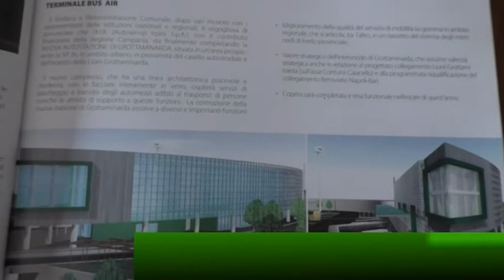Sopralluogo della Commissione Regionale sulle partecipate al Terminal Bus Air di Grottaminarda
La Commissione d'inchiesta consiliare sulle Società partecipate della Regione Campania questa mattina a Grottaminarda per un sopralluogo al cantiere del Terminal Bus Air. L'opera iniziata nel 2009 ha subito lunghe interruzioni e non è mai stata completata a causa di ritrovamenti archeologici, varianti, carenza di fondi. Qualche giorno fa la ripresa dei lavori. La Commissione però, senza nulla eccepire sul cantiere, si chiede se fosse davvero necessaria un'opera così imponente: “Se l'Air avesse pensato a fare il trasporto e non un centro commerciale - afferma Luciano Passariello Presidente della Commissione - a quest'ora la stazione sarebbe già stata finita”.